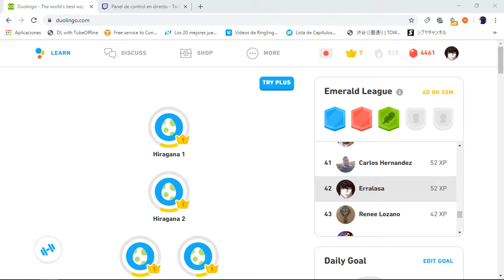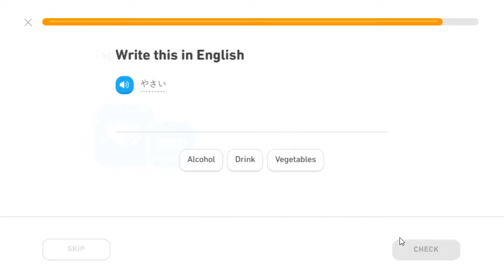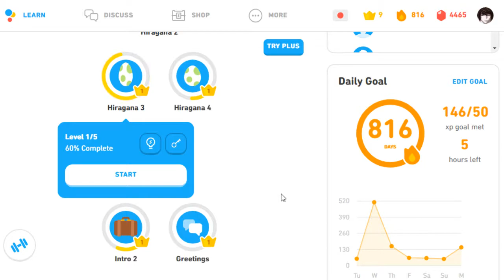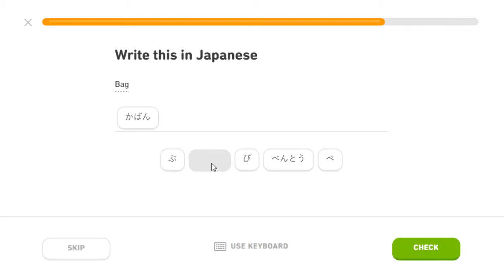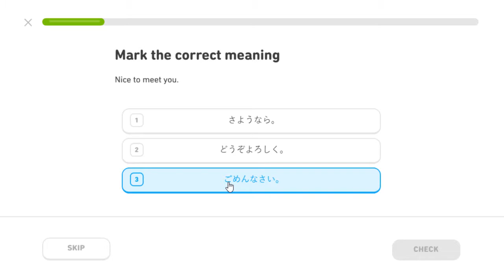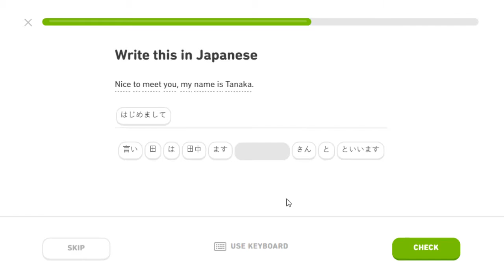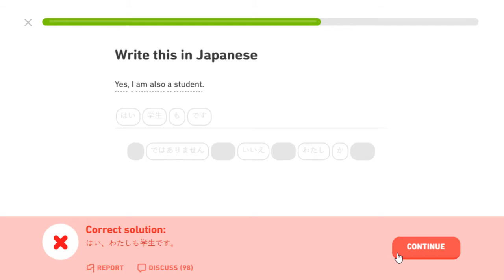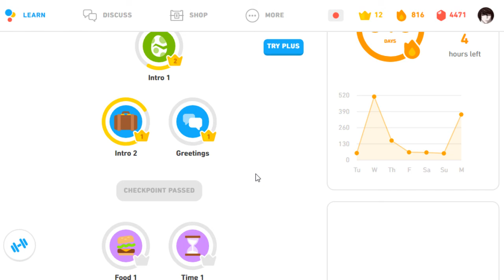Vocabulario intensivo de Japones Directo #02